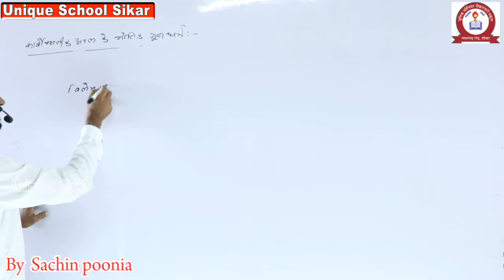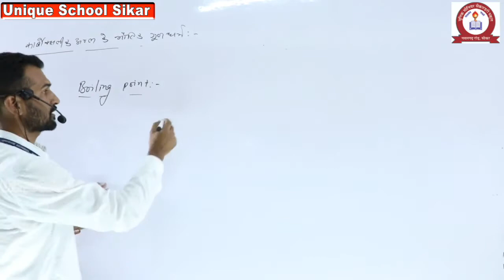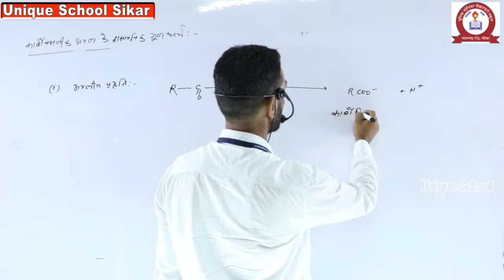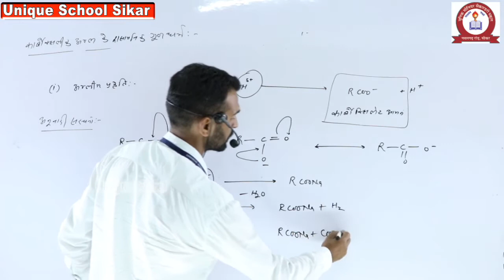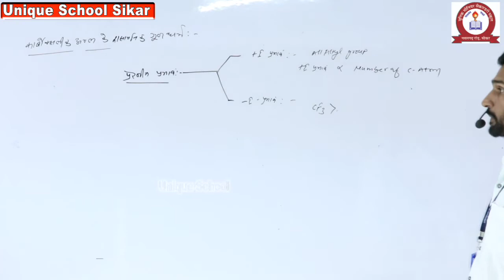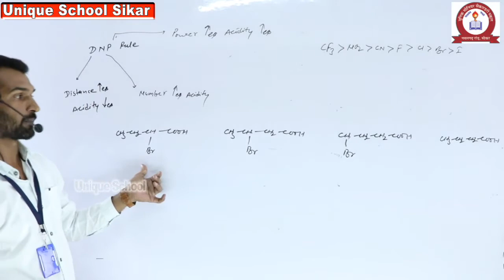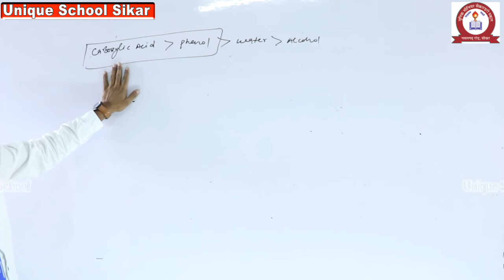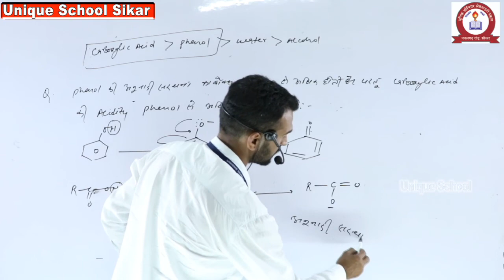CHEMISTRY- CH-12 ( CARBOXYLIC ACIDS)-PART-2 FOR CLASS-12 BY SACHIN POONIA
UNIQUE SCHOOL